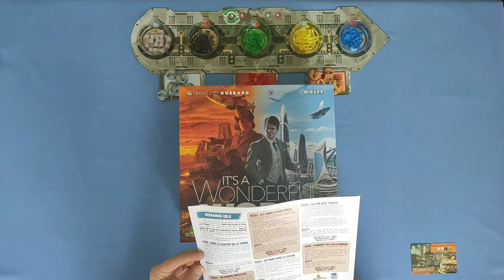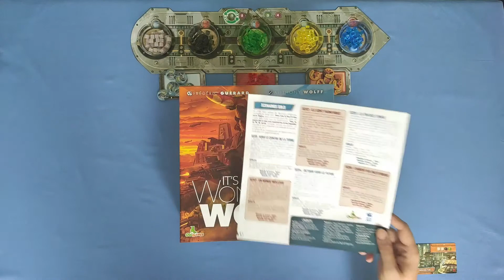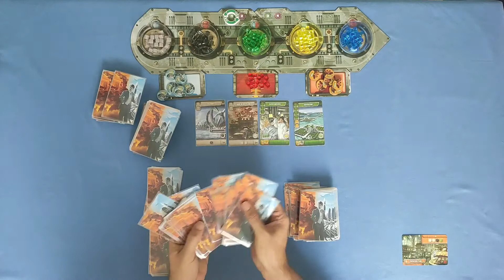It's a Wonderfull World - Partie solo scénario 2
Scénario solo 2 - Un monde meilleur
05:15 Fin mise en place / intro
11:50  Phase production 1
21:01  Phase production 2
32:33  Phase production 3
42:35  Phase production 4
49:19  décompte PV

"Où que porte mon regard, je ne vois que des horizons couvert d'immondices et des nécessiteux maladifs. Comment pourraient-ils être inspirés, alors que le ciel est couvert de vapeurs acides et que même les océans charrient des vagues de déchets? C'est indigne pour le respect de ma personne!
Grand Vizir, nettoyez-moi tout ça immédiatement !"

On doit construire pour ce scénario 4 bâtiments:
Usine de recyclage , éoliennes, vaccin universel et aquaculture.

Médaille de bronze : 75 PV
Médaille d'argent : 95 PV
Médaille d'or : 115 PV